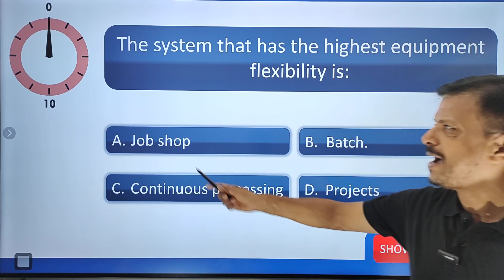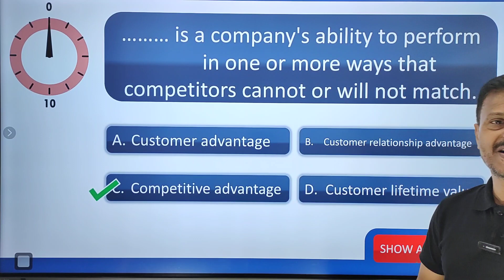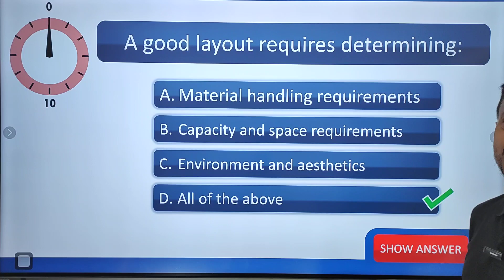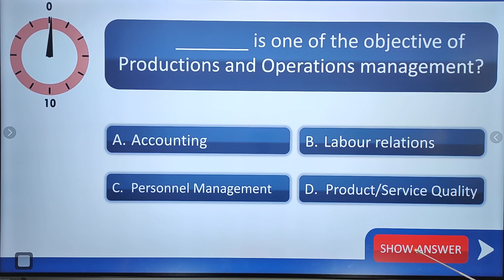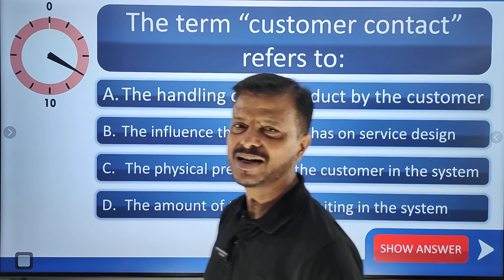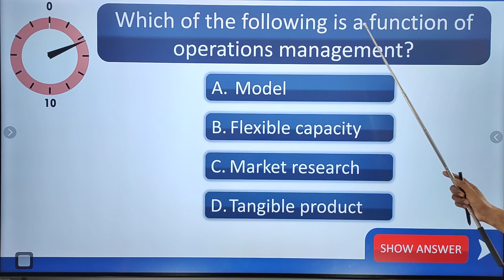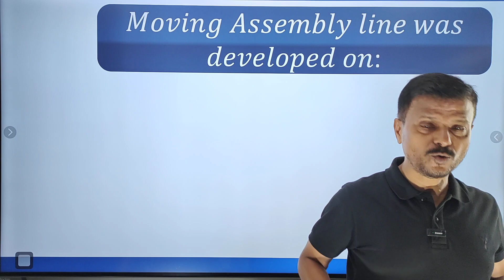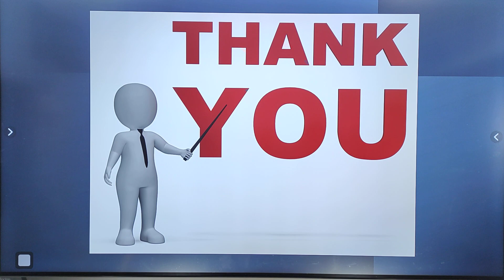Production & Operations Management || MCQs Part-1 || BBA